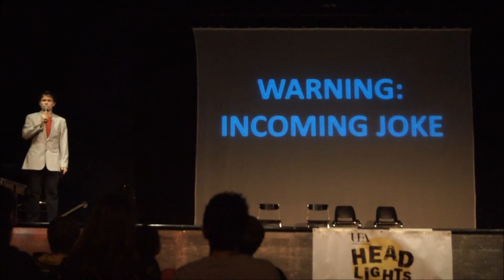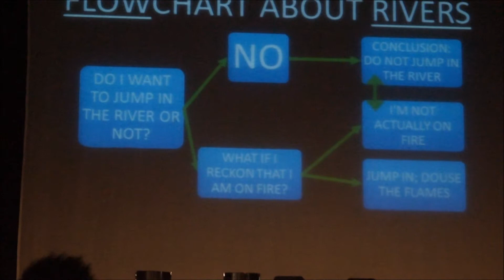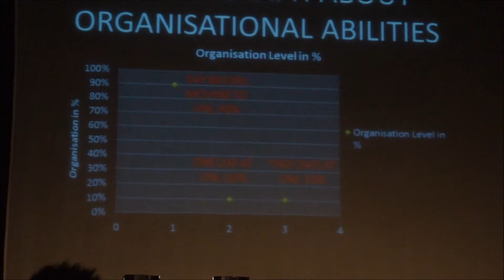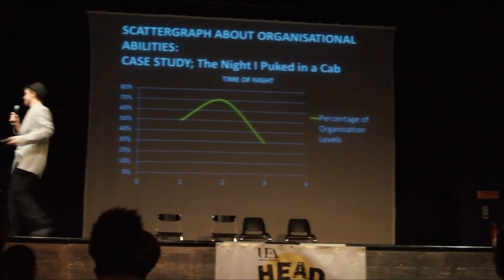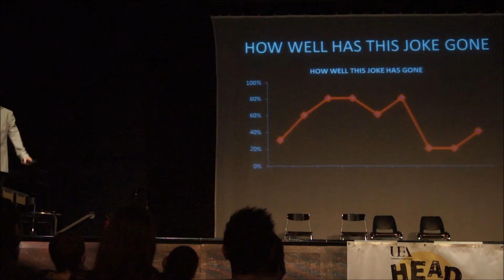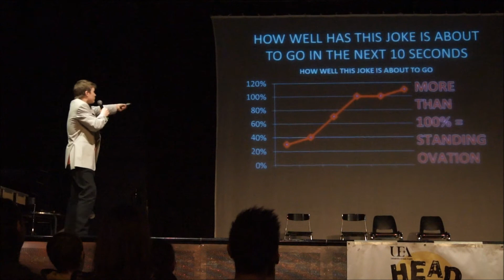Elliot Wengler Comedian at the UEA LCR (Headlights Showcase 2013)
As part of the UEA Headlights 2013 showcase, here is Elliot Wengler performing his Graphs n' Laughs.